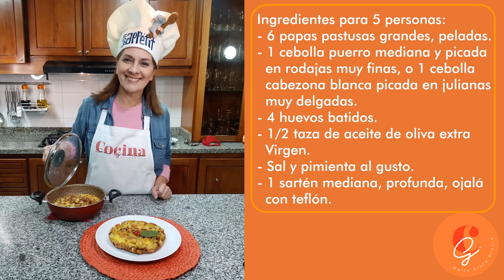Tortilla española | Cocina con Gracia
Aquí les dejo la receta de la tortilla española. Una excelente opción para estos días en los que necesitamos ideas prácticas y deliciosas. Láncense a hacerla... ¡Y olé!
CocinaConGracia LaVidaConGracia “La vida comienza cuando uno quiere”
Realización audiovisual: @juliangraciapabon18